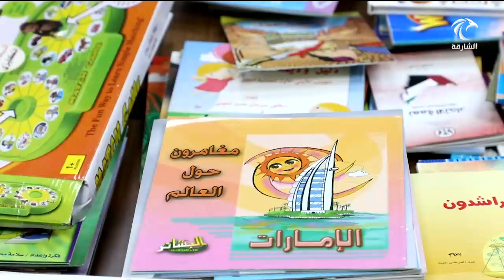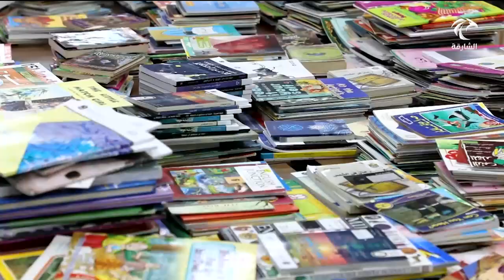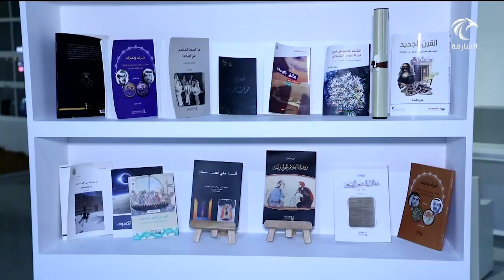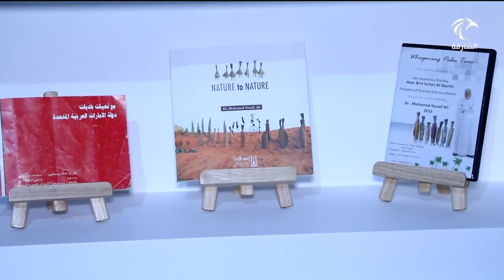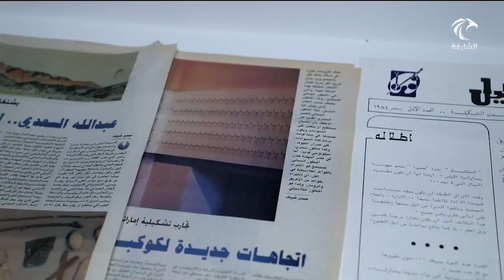أخبار الدار | سوق الوراقين يستقطب عشاق الكلمة المقروءة لاقتناء الكتب بأسعار رمزية